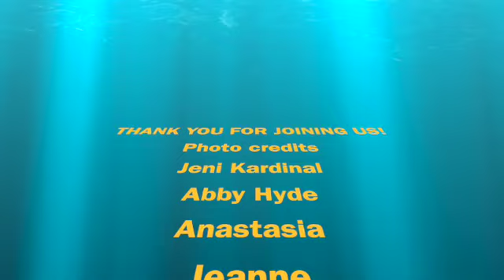SeaTrek Christmas Cruise SD 480p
Traveling on board Ombak Putih - a traditional Wooden Gaff Rig Schooner called a Phinisi in Raja Ampat,  Indonesia with SeaTrek Sailing Adventures!
Snorkeling among the worlds greatest coral reefs with amazing fish and coral diversity!